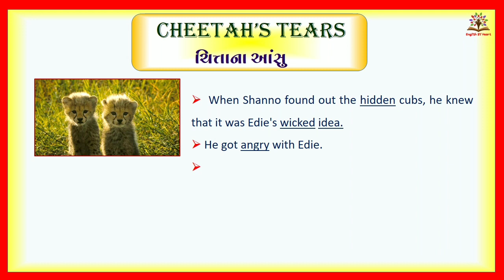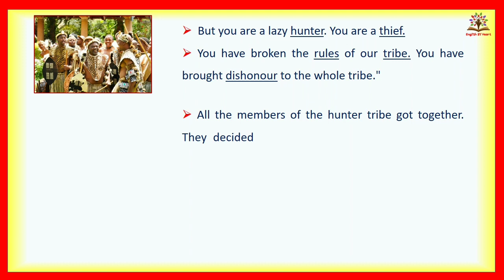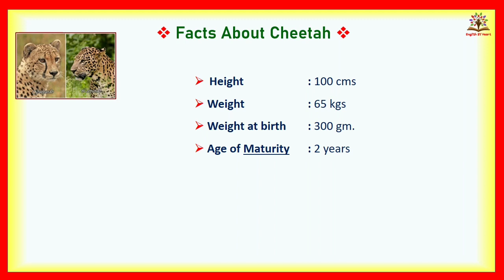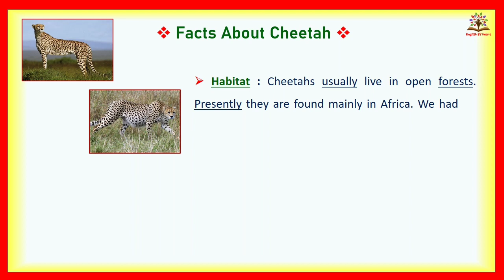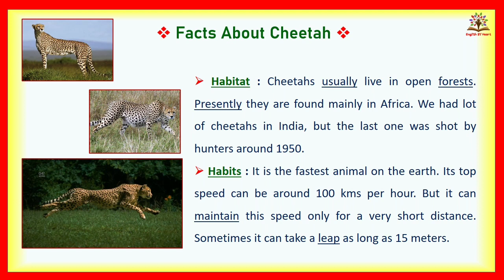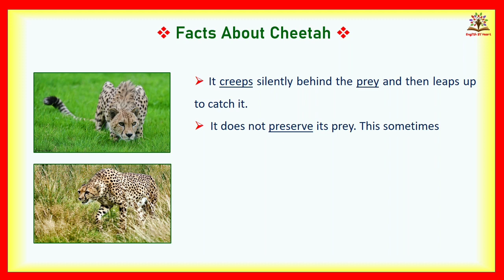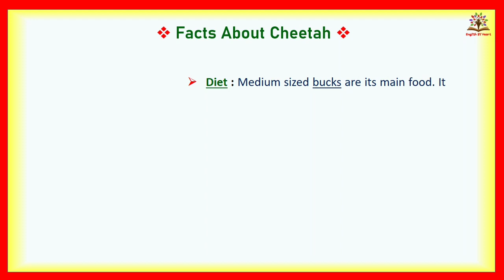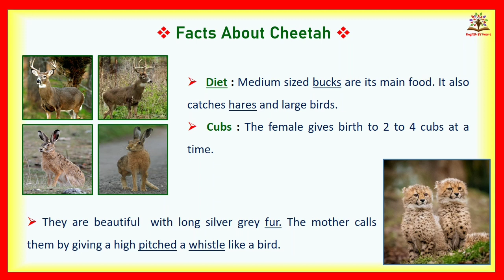Cheetah's Tears std 09 | Cheetah's Tears std 09 in Gujarati | ચિત્તા ના આંસુ | Part 02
Cheetah's Tears  std 09 | Cheetah's Tears std 09 in Gujarati

NOTE :- The Other  videos of VOICE are under process and will be uploaded very soon.

Want to enrich your vocabulary ??

Let's join our new series - " ENRICH YOUR VOCABULARY"

English Sentences with Gujarati Translation.

You can learn different forms of Verbs which are used in different sentences.

Main Verb, Past Tense Form, Past Participle Form

અંગ્રેજી ભાષામાં ઉપયોગી એવા વિવિધ ક્રિયાપદો તેમના ભૂતકાળ અને ભૂતકૃદંતના રુપો તથા તેમનો વાક્યમાં પ્રયોગ ( ભાષાંતર સાથે ) વગેરેનો સમાવેશ અમે આ series, "ENRICH YOUR VOCABULARY" માં કરેલ છે .